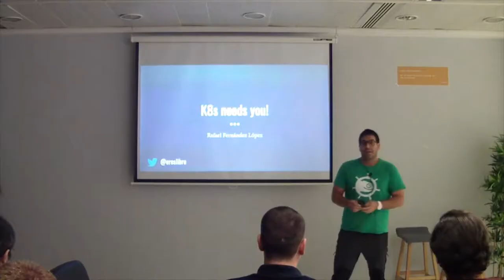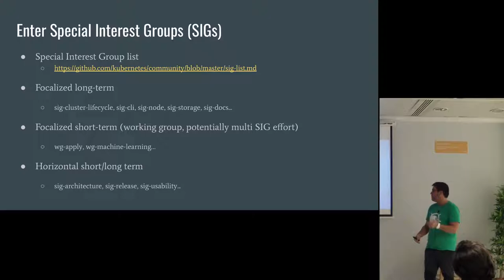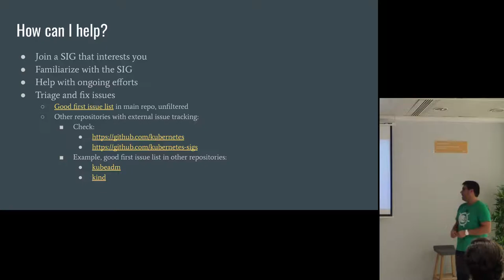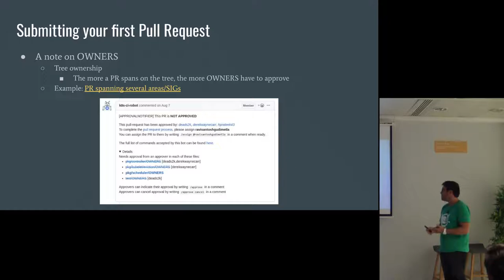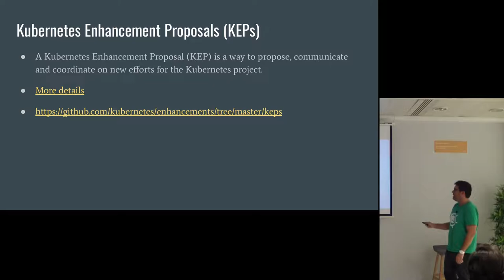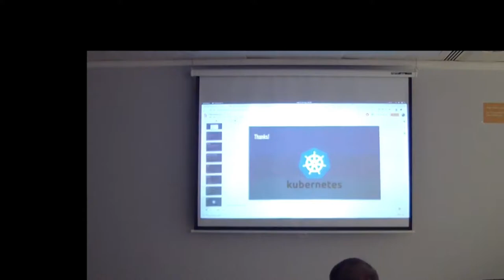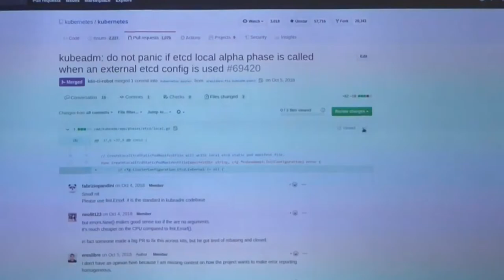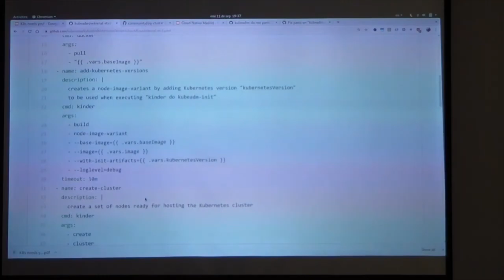Cloud Native Madrid Meetup @Spotahome - Rafael Fernandez López - How to contribute to Kubernetes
SCHEDULE

19:10 Rafael Fernández López: K8s needs you! (in Spanish).

We will explore how to contribute to Kubernetes. We will cover
how you can find a topic that might be of your interest within the
project to how you can create your first contributions. We will go
through the awesome resources the community has created for us, so we
won't miss a detail.

Rafael Fernández López is the SUSE Container as a Service Platform
architect. Passionate about open-source software, with a wide experience
from a C/C++ background when he contributed to the KDE project, going
through Tecnocrática where he bootstrapped a complete hosted
infrastructure manager using Ruby on Rails to newer application
delivery with Kubernetes, where he contributes nowadays.

Cloud Native Madrid is the official Cloud Native Computing Foundation (CNCF) Meetup group dedicated to building a strong, open, diverse developer community around the Cloud Native platform and technologies in Madrid.

If you're interested in Containers, Kubernetes, Platform-as-a-Service, Monitoring Systems from within with Prometheus or any of the many technologies in the new container stack, you should join us!